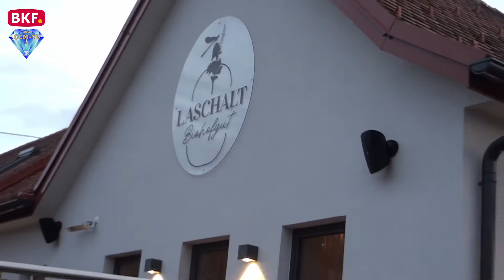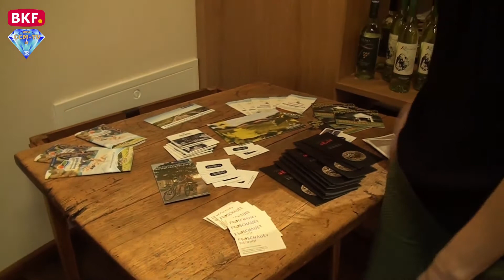30. 10. 2020 - Biohofgut Laschalt in Rohrbrunn eröffnet - CCM-TV.at / BKF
Landtagspräsidentin Verena Dunst besuchte neuen Betrieb mit Hofladen, Gasthaus und Gästezimmern

In Rohrbrunn wurde heute das neue Biohofgut Laschalt eröffnet. Das Biohofgut besteht aus Gasthaus, Hofladen mit Produkten aus eigener und regionaler Produktion und Gästezimmer für Touristen. Neben einer eigenen Schweinezucht werden zahlreiche Obst- und Gemüseprodukte vor Ort von der Familie Laschalt hergestellt. „Das Biohofgut vereint alle Komponenten die von Einheimischen und Touristen an der Region geschätzt werden. Die Direktvermarktung der eigenen Produkte hat im Burgenland Tradition, die Gäste bekommen hier die hochwertigen landwirtschaftlichen Produkte frisch auf den Tisch“, so die Landtagspräsidentin.

© CCM-TV.at
nicht erlaubt.